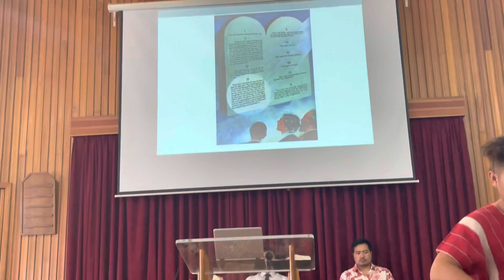Karen god song cover chally 2021 ( Perth )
Thank for support God bless🙏